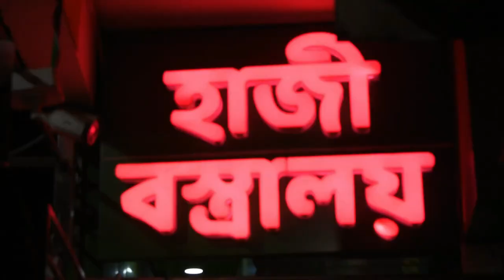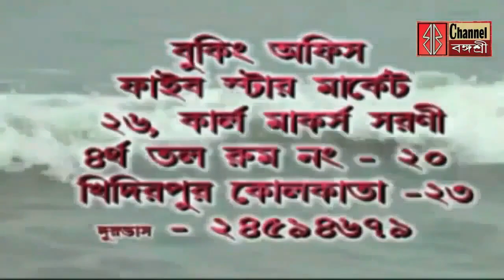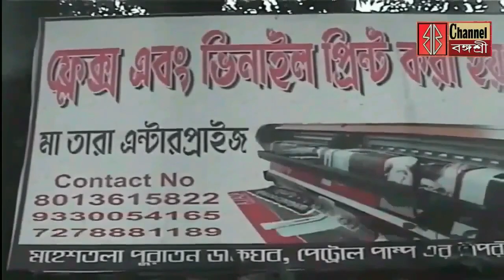বিজেপি ছেড়ে তৃণমূল কংগ্রেসে যোগদান/ইন্দাসে খড়ের লড়িতে আগুন/সামসেরগঞ্জ জুড়ে পুলিশের রুটমার্চ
বিজেপি ছেড়ে তৃণমূল কংগ্রেসে যোগদান/
ইন্দাসে খড়ের লড়িতে আগুন/
সামসেরগঞ্জ জুড়ে পুলিশের রুটমার্চ